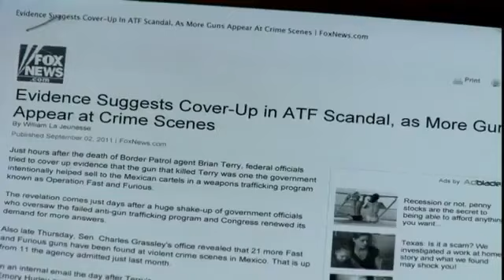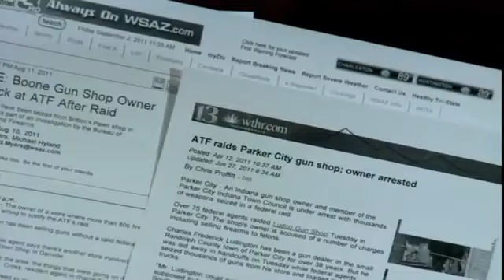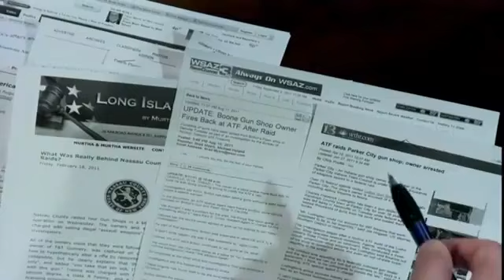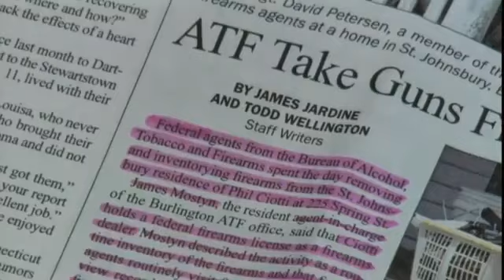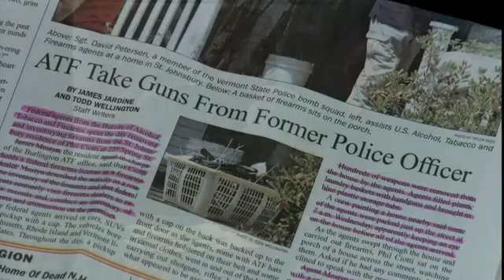Gun Running Scandal Threatens to Bring Down Obama 09/03/11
| I give the credit to The Alex Jones Channel. Patriot of the Republic 1 maf1989b, (Mike Fulmer).

Larry Pratt, director of Gun Owners of America, joins Alex to talk about Operation Fast and Furious, the covert ATF effort to arm murderous Mexican drug cartels and blame it on the Second Amendment and legal gun dealers in the United States. So far, the scandal has brought down the boss of the ATF, a U.S. attorney in Arizona, and threatens the Obama administration.